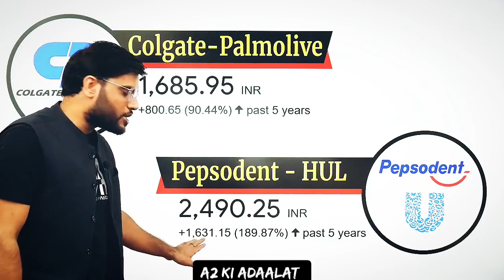OMG 😱कैसे ब्रश का सामान खरीदकर हम लाखों कमा सकते है Share market से। Arvind arora